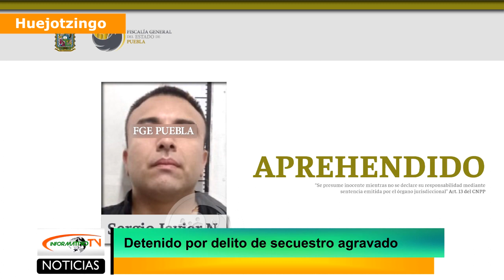Detenido por delito de secuestro agravado.